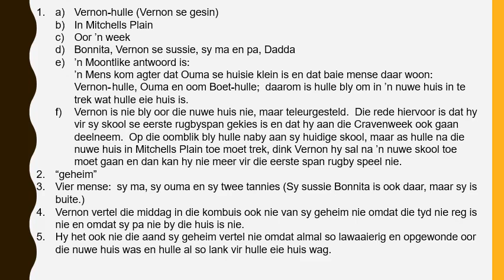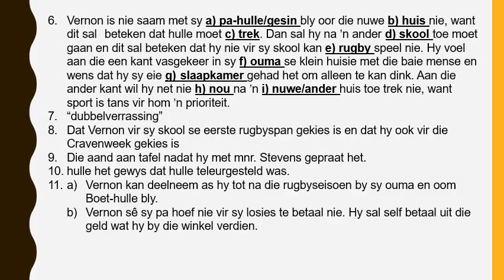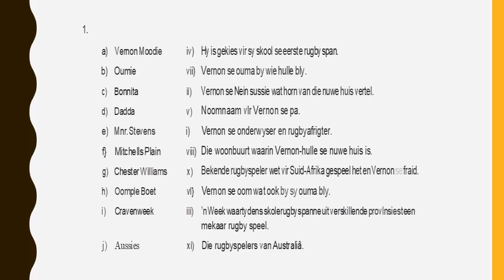Afr Gr 10 Die nuwe huis memorandum